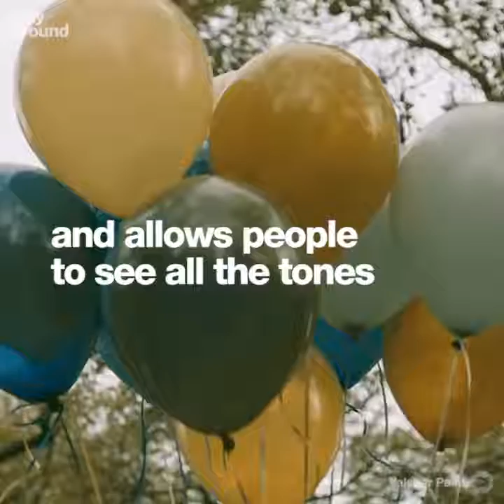Why This Gives So Much Pleasure